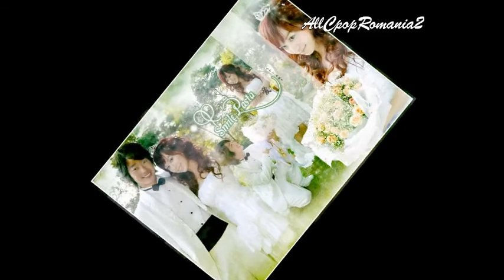Nicholas Teo-Tears From Polaris (Sub in Romanian)